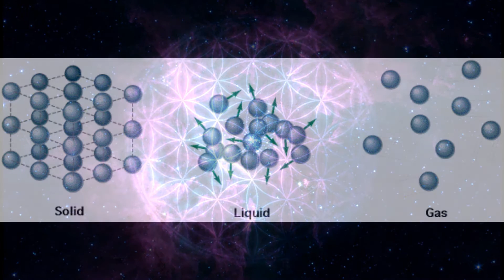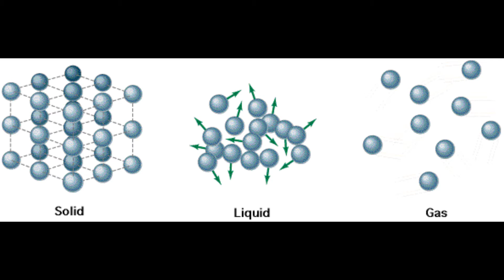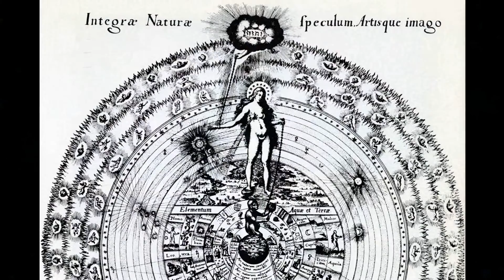The Kybalion: Vibration and Correspondence-p3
We move on the learn the logistics of mental transmutation with vibration, and the hermetic axiom: as above, so below.

If you're interested in the astrological topic, I'd recommend some of Santos Bonnaci's older videos. Also, I plan on making a video series on the cycle of necessity, which is briefly mentioned here. That is basically the correspondence between the souls journey, astrology, and the human form.